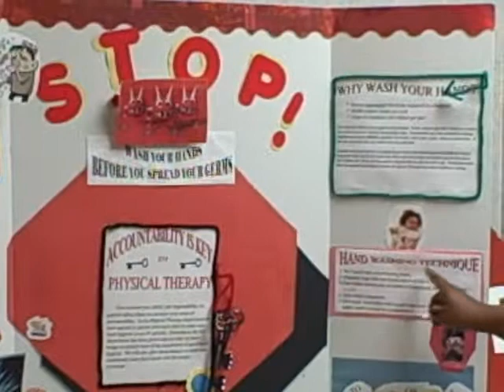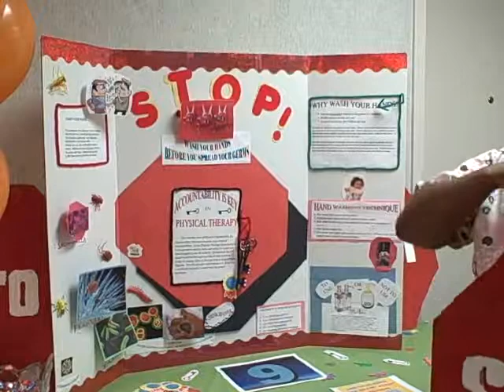Handwashing Event- Video #6